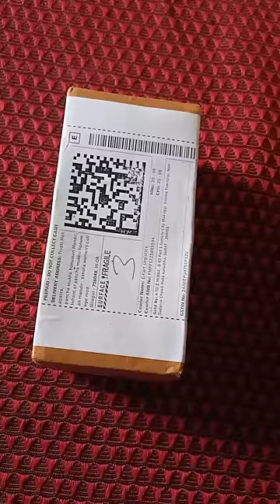Gift under 200/